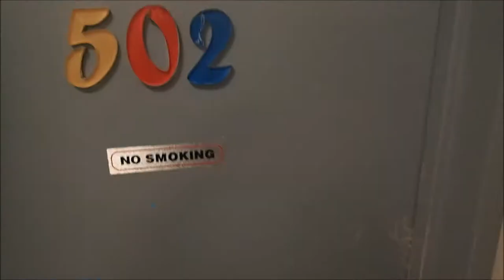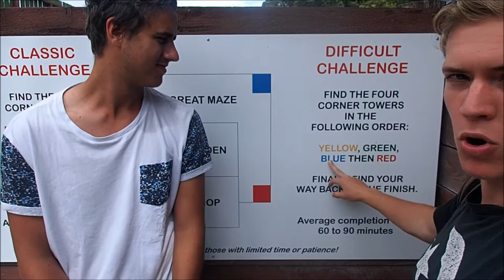Backpacking New Zealand (dansk)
3 måneders backpacking og wwoofing gennem New Zealand